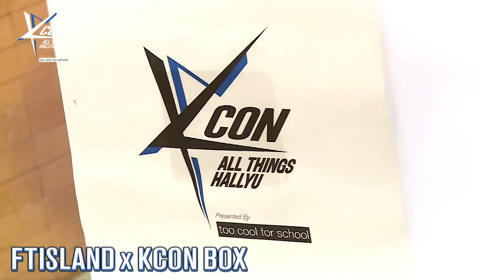[KCON 2016 France] KPOP Concert - Star Countdown D-5 by FTISLAND (Full Ver.) | Mwave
KCON 2016 Star Countdown From K-POP Stars
"The KPOP Stars of KCON 2016 France have a special Message from KCON for KPOP Fan!"

[KCON 2016 France] - Countdown D-5 by FTISLAND (Full Ver.)
- FTISLAND is heading to the west coast to rock KCON 2016 France!

Timeline
[KPOP Concert KCON] KPOP Star Countdown D-5 by FTISLAND(Full Ver.) 0:01-1:53

Follow Us (@OfficialMwave) for Updates and Photos of Your Favorite K-Pop Stars!